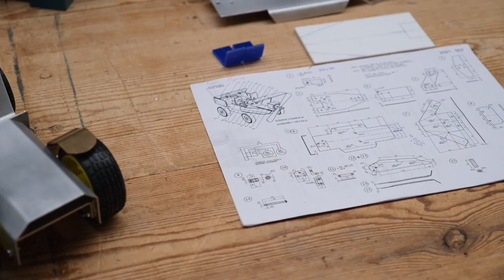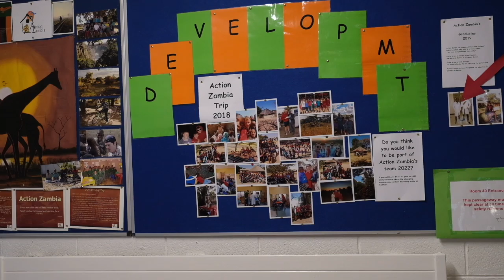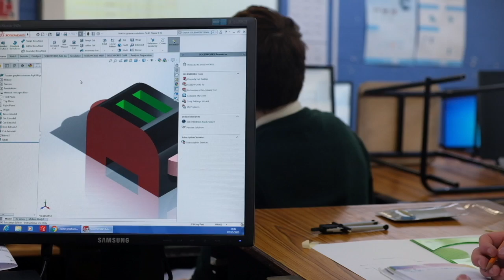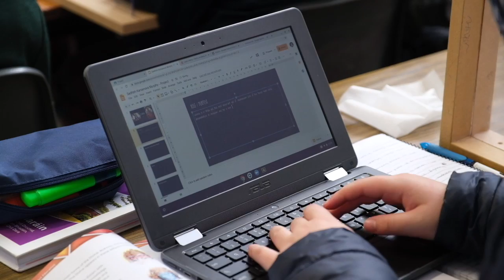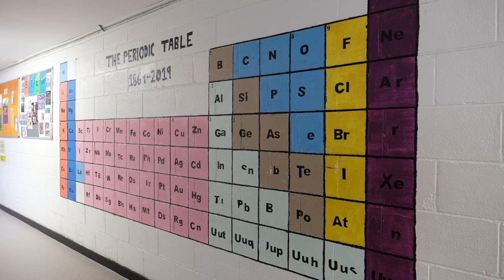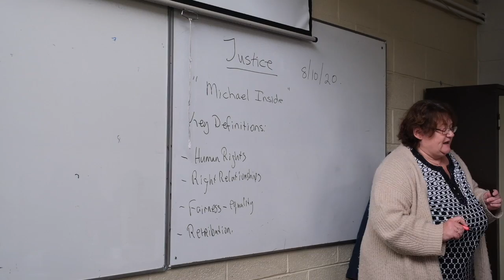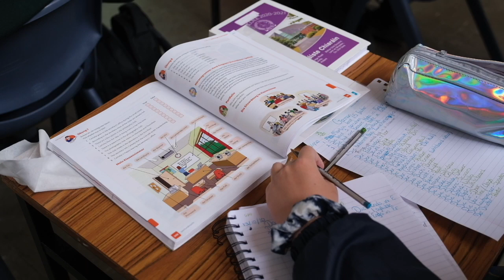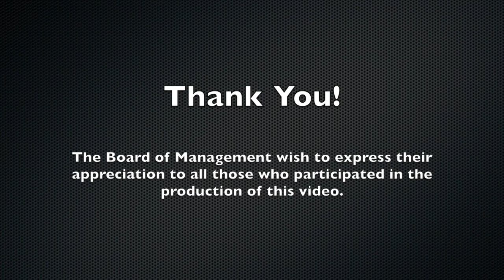Virtual Open Evening 2021 22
Virtual Open Night from Colaiste Chiarain, Leixlip.
0.32 Greeting from Head Boy and Head Girl
2.14 Mr. Neville, Principal
4.46 Engineering
7.20 Home Economics
9.09 Ms.Doran, Deputy Principal
10.32 Administration
12.00 Gaeilge
14.25 School Chaplin
15.36 Art
17.17 Additional Educational Needs
18.50 Graphics
20.17 Applied Technology
21.45 Guidance
23.19 Wood Technology
24.31 Information Technology
25.00 Gluais
25.47 Physical Education
28.29 History
30.41 Science
32.49 Religious Education
33.53 Action Zambia
34.56 Gluais
35.46 ASD Unit
37.00 English
39.34 Music
41.50 Geography
44.56 Business Studies
47.51 Transition Year
50.00 German
51.26 French
53.15 Student Council
53.39 Maths
54.51 Parent perspective
57.00 Deputy Head Boy and Girl